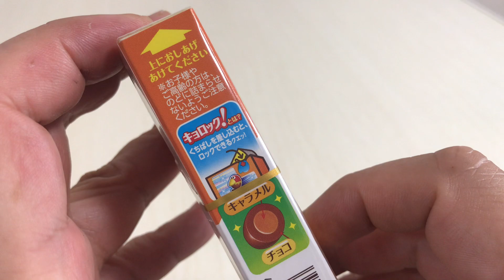🇯🇵 Japan food #8 チョコボールキョロちゃん🍫